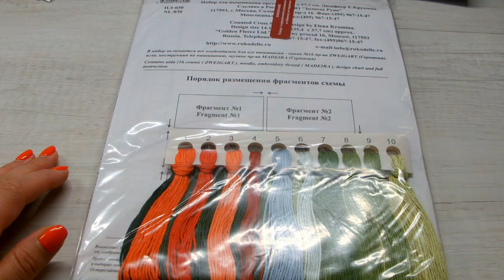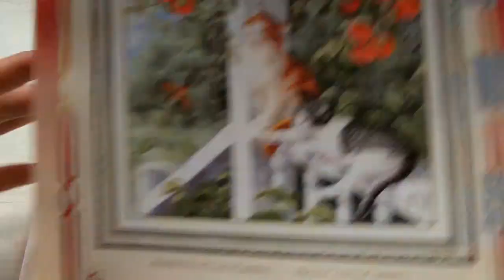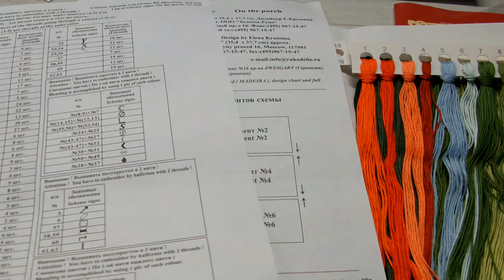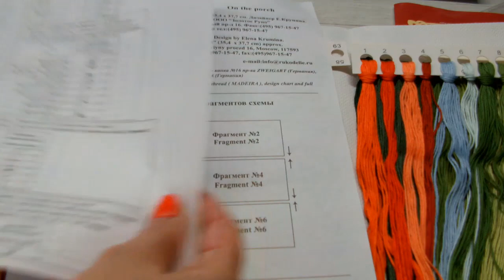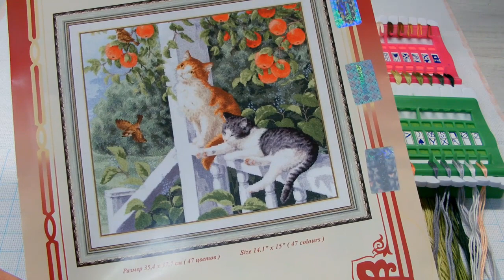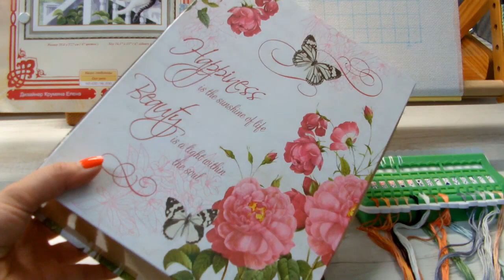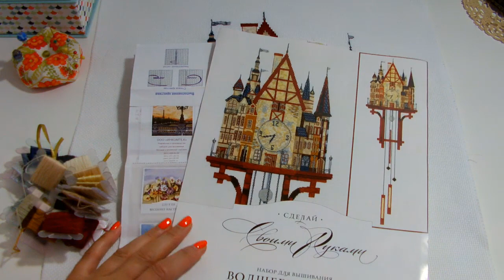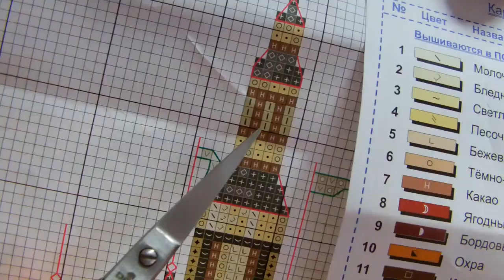Два Финиша и Старт/Кто за кем наблюдает/Волшебные часы/ЗР На крылечке